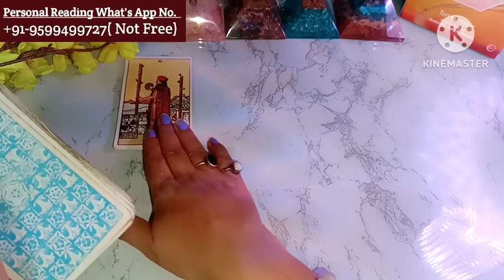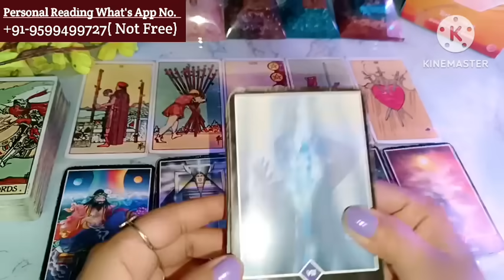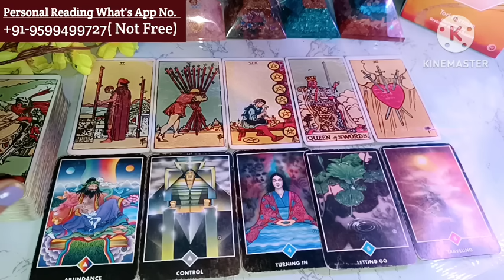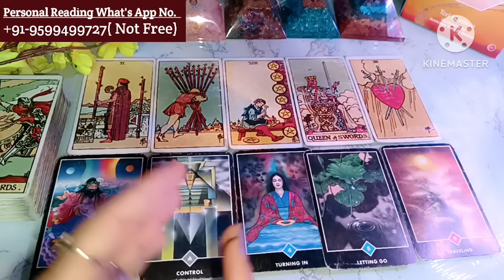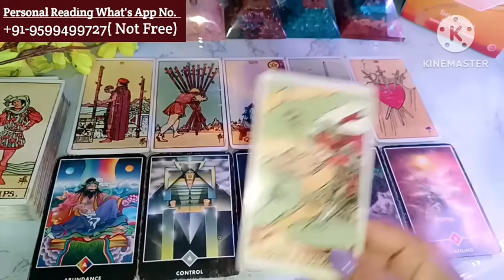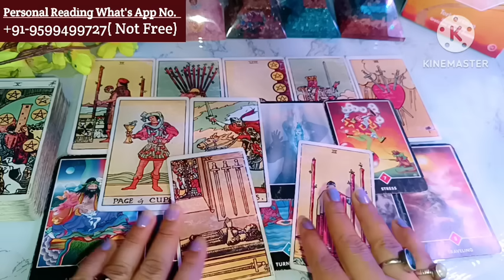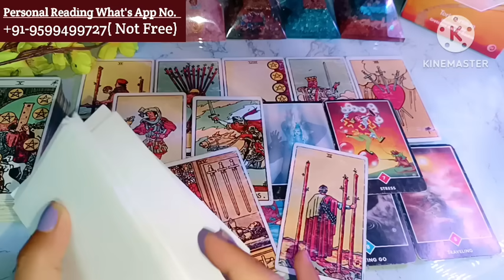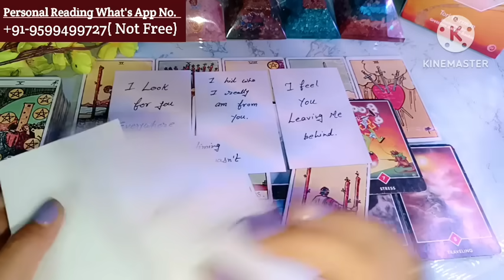🎑Late Night Thoughts😳No Contact Situation❤Current Feelings❤‍🔥Aaj Raat Feelings💘Timeless Reading